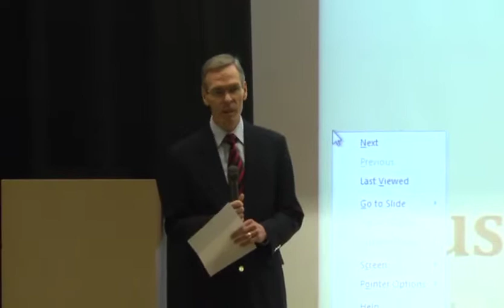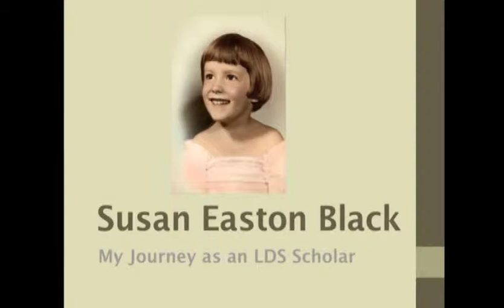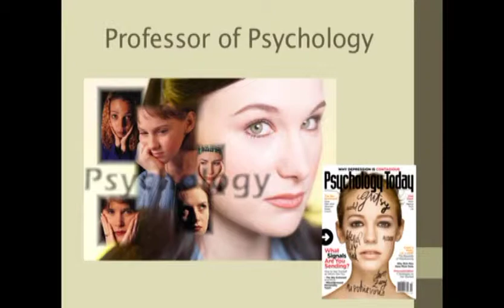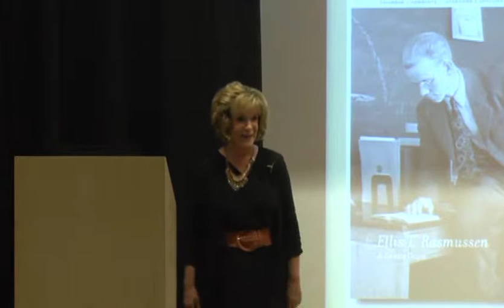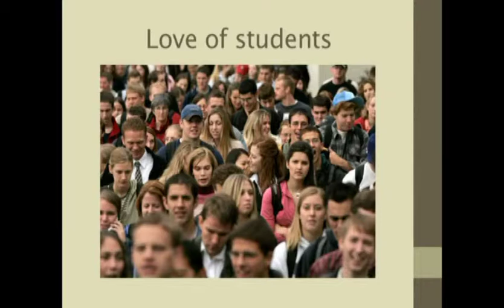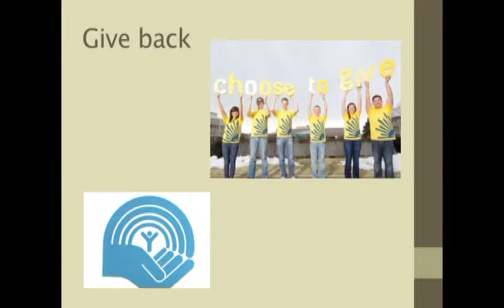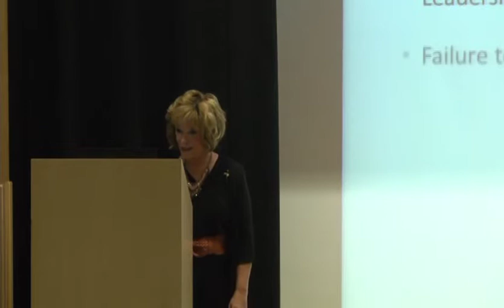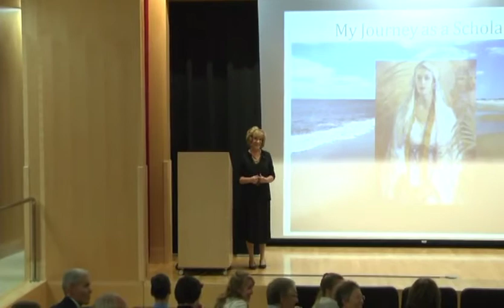Susan Black, "My Journey as an LDS Scholar," Nov. 2012